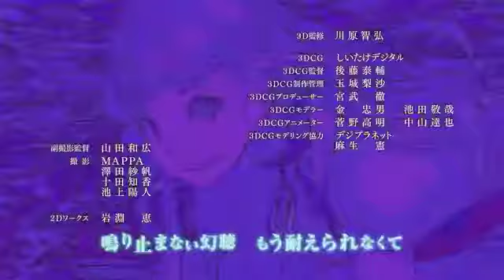Come On Now - Listeners [AMV]